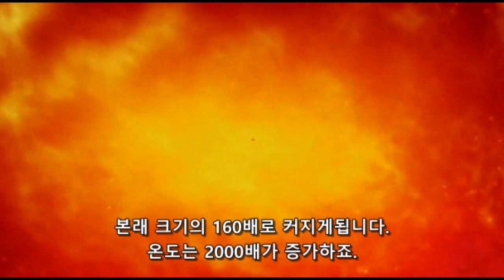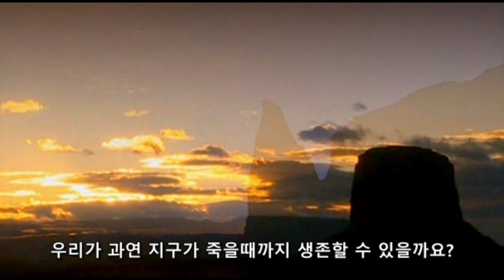태양의 죽음과 지구 멸망 (The destruction of the Earth by the death of the sun)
광고 ❌ 수익 창출 ❌
하지만 구독은… 언제나 환영입니다 😏